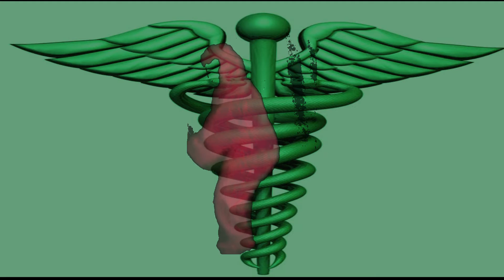Monkey Butt Powder with Adobe After Effects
The monkey and DR Nash Tee are not endorsing the warped product- Just doing homework.
Kinda tried to play with Chroma Key, this is another different mule !